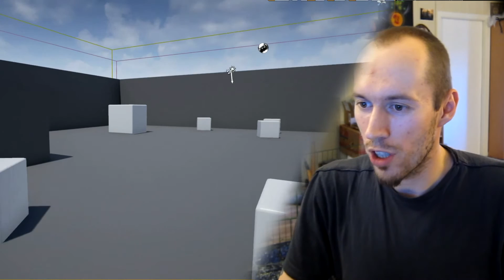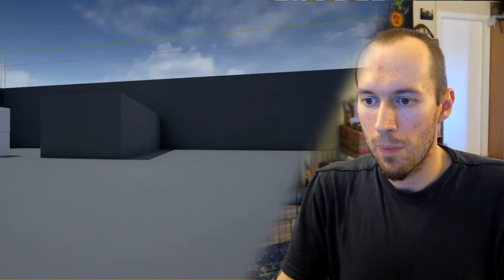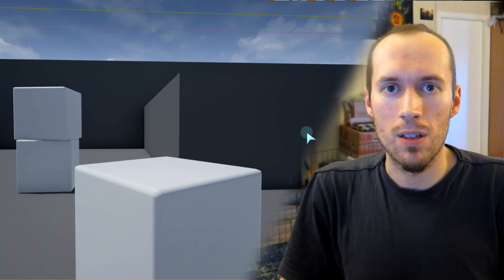Spiritual Enlightenment Explained and 3D Illustrated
In this video I attempt to explain and illustrate as clearly as possible what spiritual enlightenment and Fundamental Reality is, based on my own experience. If you watch the entire video and are curious as to how you might move forward in order to actually realize this for yourself, then I have written a short and to the point book/guide, "The Fire of Zen - Truth Does Not Burn", explaining the most important aspects of this "process".
"You Are Meditation - Complete Meditation Program for Beginners, Intermediates and Experts" available on Udemy

Online Meditation Center's books